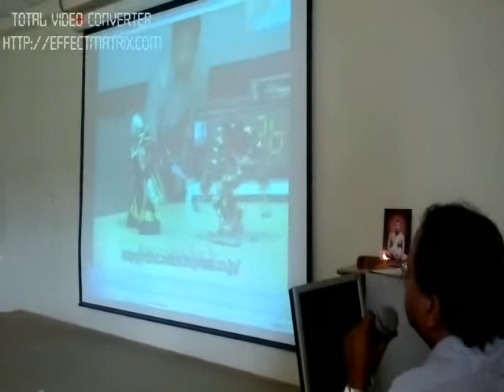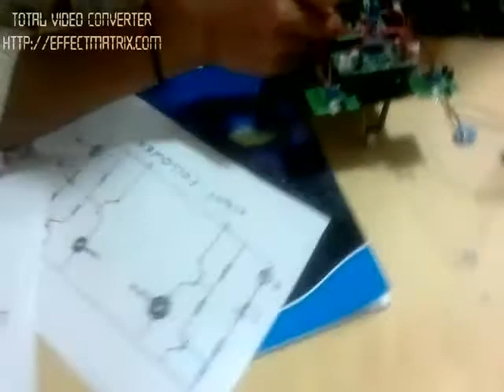Jain Vidyaniketan PU College - 2 days workshop on Basic and Advanced Robotics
Jain Vidyaniketan PU College conducted Two days workshop on Basic and Advanced Robotics on 15 September 2011.
The workshop was organized and conducted by "NOVUS Club" -- The Science forum of Jain Vidyaniketan PU College in association with Robomaster Techno Solutions, a Bangalore based leading company expertise in designing robots.